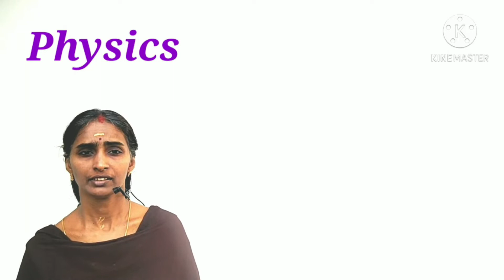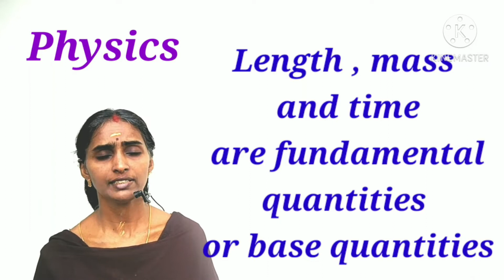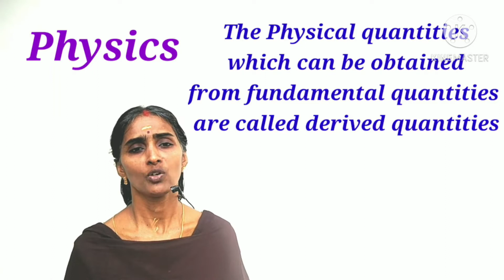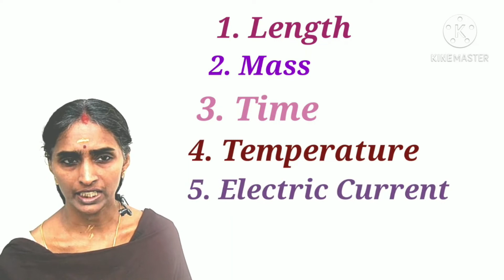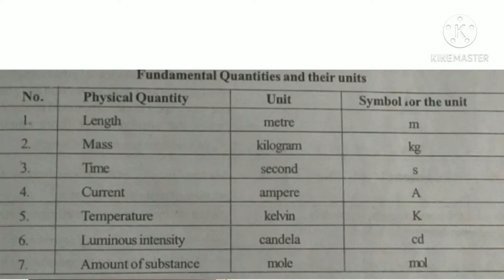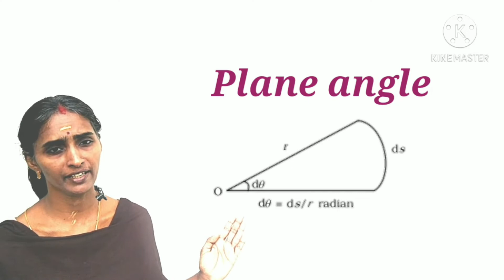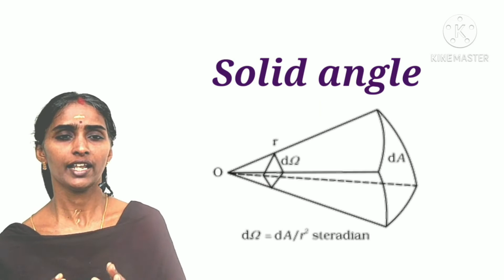Plusone Physics Chapter1 UnitsandMeasurement Introduction Systemsofunits Fundamental&derivedunits